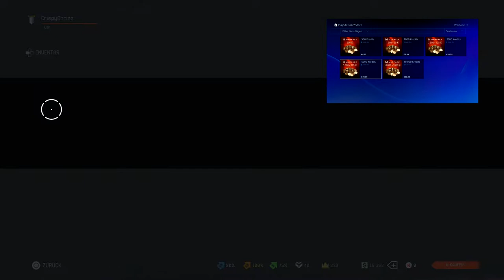WARFACE PS4 - REVIEW/FAZIT | Wie gut ist die Portierung von Warface auf die Ps4? | Deutsch/German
Wie ist die Portierung von Warface auf die Ps4 gelungen? Mein Fazit mit positiven und negativen Aspekten von der Warface Ps4 Version seht ihr in diesem Video!

Viel Spaß :)

Falls euch das Video gefallen hat, lasst doch einen LIKE da! Falls es euch nicht gefallen hat, schreibt konstruktive Kritik in die Kommentare ;)

Vielen Dank für euere Unterstüzung!

Commands für Streams

!abo
!boosted
!mit
!mods
!hacks

MEIN EQUIPMENT

PS4 Pro

Monitor Für PC: Acer K272HULE

Monitor Zum Zocken: BenQ EW2775ZH

Headset: Sennheiser GSP 300

Laptop zum Schneiden: Acer Aspire E15

SOCIAL MEDIA